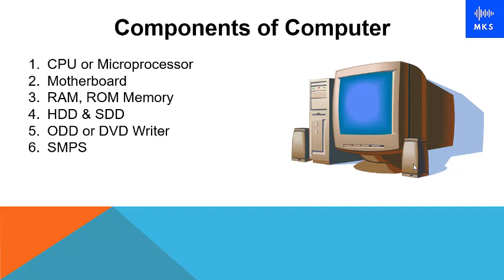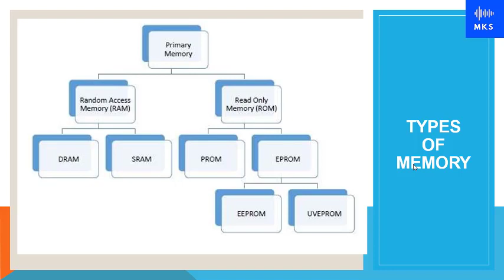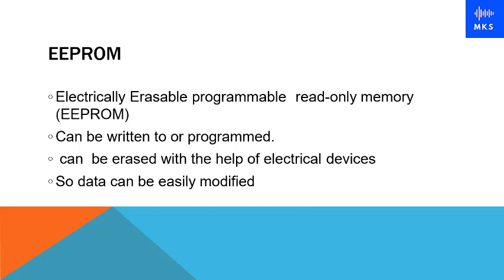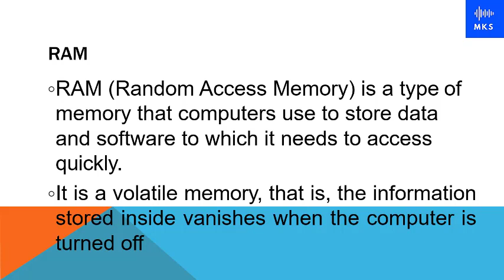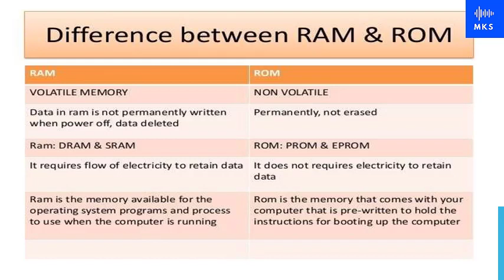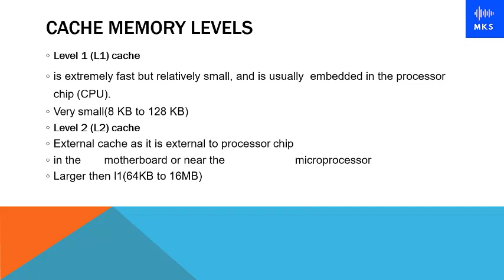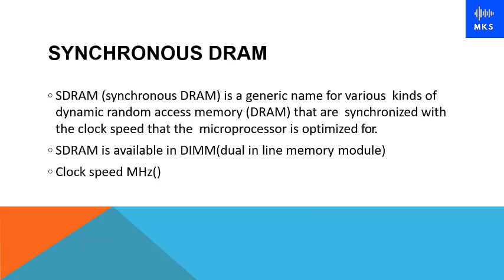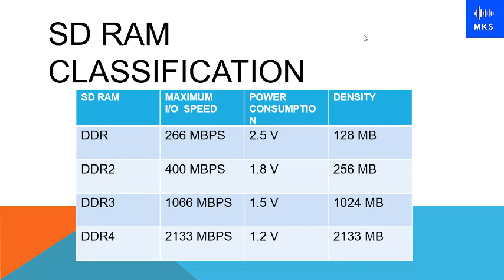What is RAM|ROM Memory | Features of RAM|ROM (Primary Memory) [MALAYALAM] | Hardware Course #7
Hello, Everyone
This is Manu. I’m here to give you some knowledge about  Networking, hardware, the web as well as all information about technology.